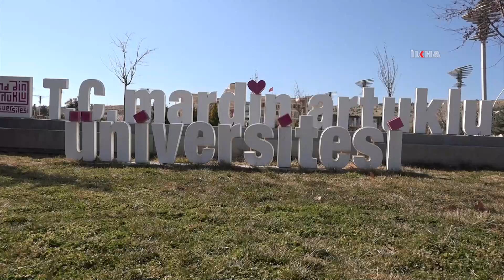Çocukları afetin yıkıcı psikolojisinden kurtarmak için ebeveynlere düşen görevler nelerdir?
Mardin Artuklu Üniversitesi Psikolog/Psikiyatri Emin Kurtay, Kahramanmaraş merkezli 7,7 ve 7,6 şiddetinde meydana gelen depremin çocuklara oluşturduğu psikolojik etkiyi yıkabilmenin yolları için ebeveynlere önemli aktarımlarda bulundu.

Değerli İzleyicilerimiz;